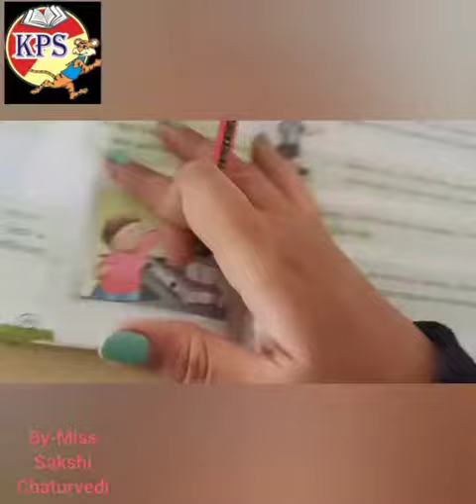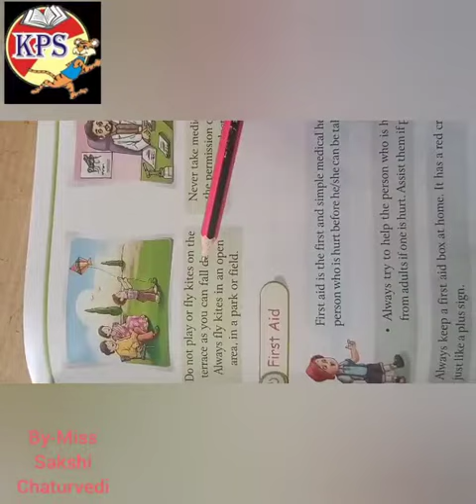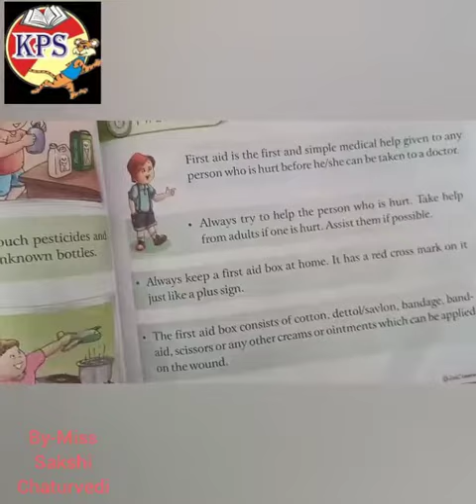CLASS 2nd EVS CH 7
Video from mishraprakhar55